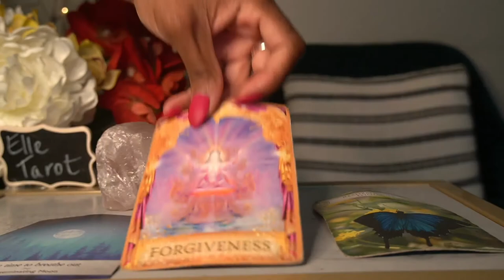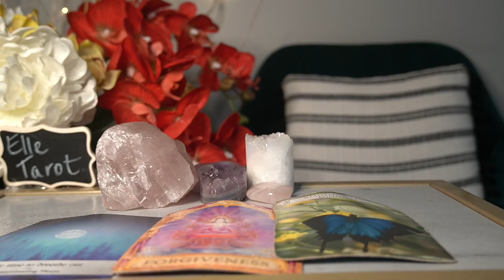TAURUS 72 HR JUL '21 FORGIVE THEM AND THEM FORGET THEM